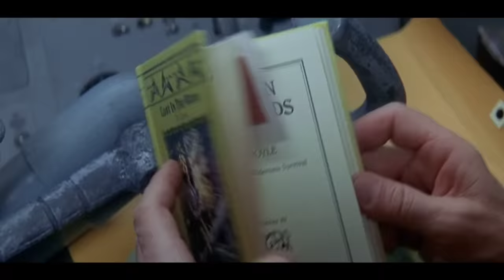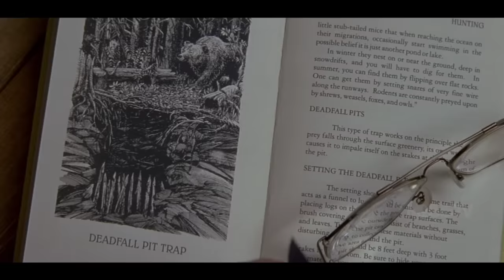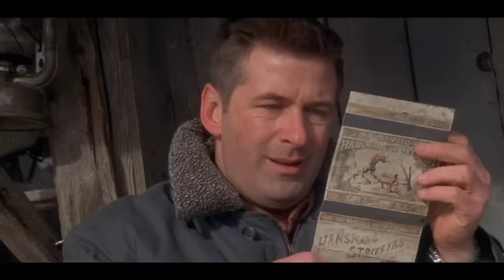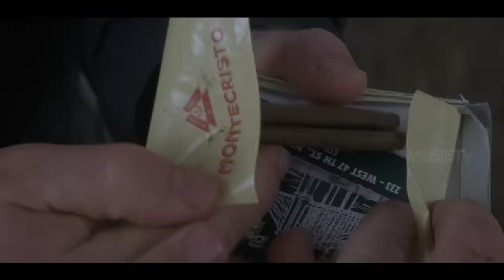BILLIONARE LOST IN A AMAZON JUNGLE | Movie Explained In Hindi | Survival Thriller | Mobietvhindi